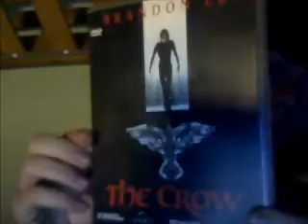dvd update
dvd update sub me